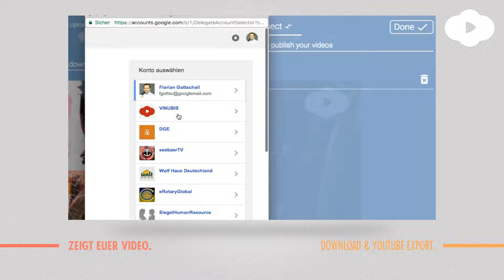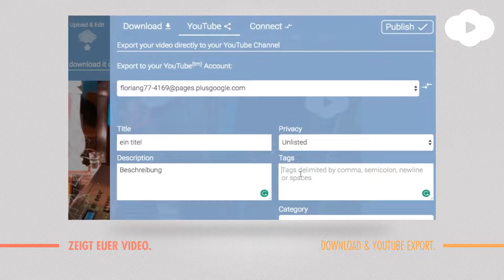Veröffentliche Dein VINUBIS Video.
Wenn Du fertig bist damit ein Video über VINUBIS zu erstellen dann willst Du dieses sicherlich auch deinen Zuschauern zeigen. Das geht ganz einfach.

Unter dem Menu "Share & Download" kannst Du Dein Video als MP4 Datei herunterladen und egal wo verwenden. Selbst in einer Präsentation oder hochgeladen auf andere Portale.

Wenn Du mit YouTube arbeitest haben wir eine extra Funktion eingebaut. Unter "connect" kannst Du eigene YouTube Kanäle verbinden (gerne auch mehrere) und dann im Menu daneben Dein Video direkt in Deinen Kanal exportieren. Du musst also nicht herunter laden und wieder hochladen. Das alles übernimmt VINUBIS für Dich. Du kannst sogar gleich Titel, Tags, Kurzbeschreibung, Kategorien und Status eingeben und musst dazu nicht extra in das Creator Studio von YouTube gehen.

Viel Spass beim Videos produzieren!